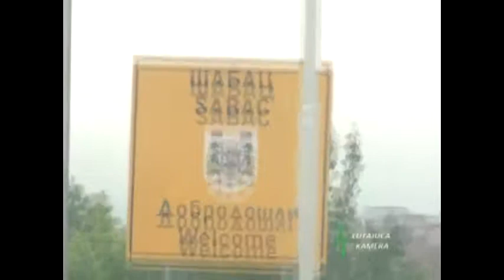Dragi Domić-(Samanta Domić)Grand Kviz Grand Show 26.05.2012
Dragi Domic Official YouTube Channel